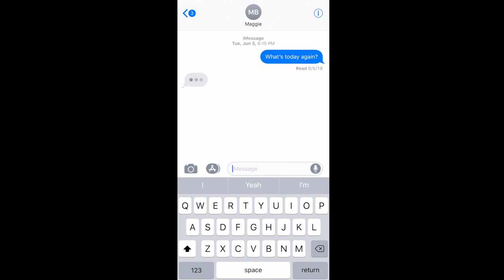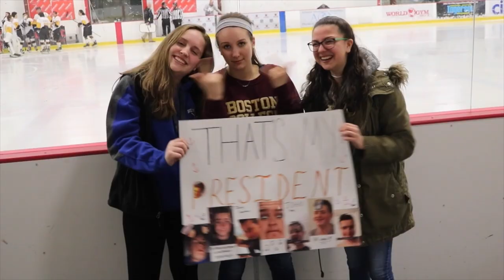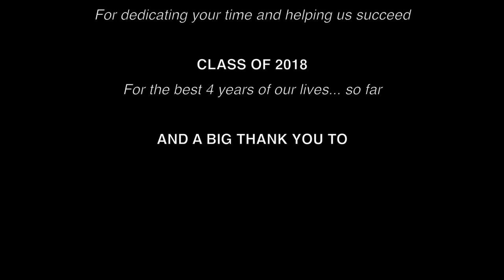Hendrick Hudson High School Class of 2018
Made by: Vy-Ha Nguyen

Songs:
In My Life - The Beatles
Cups - Anna Kendrick
High School Musical Graduation Song